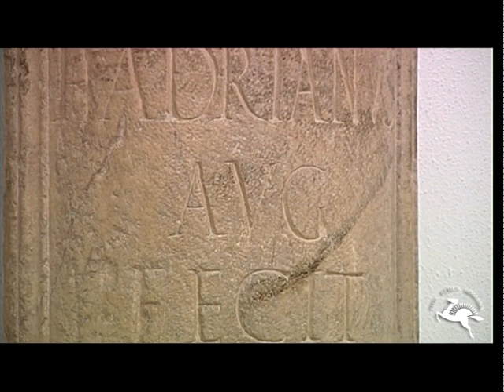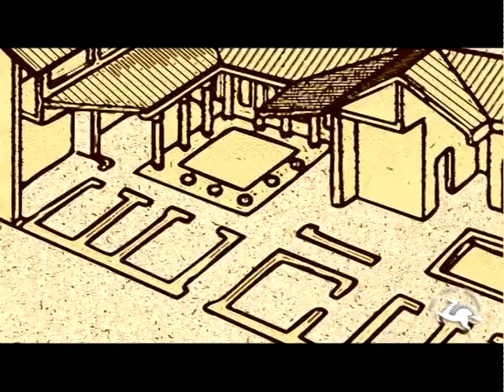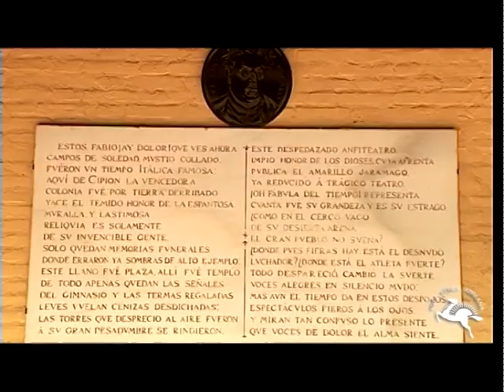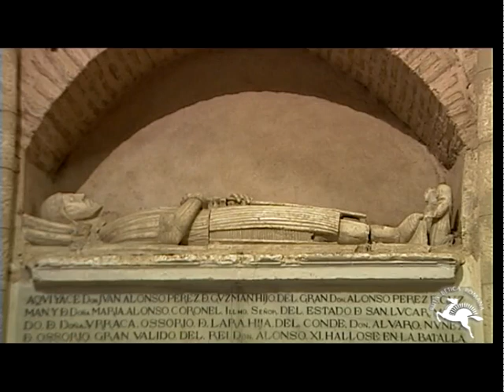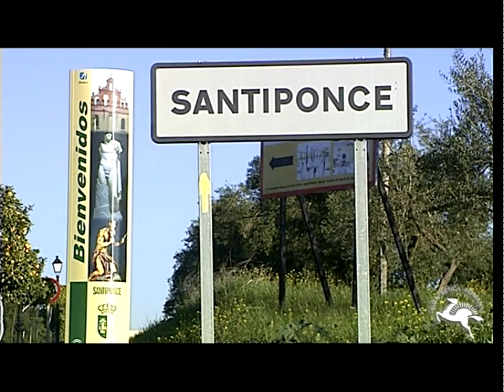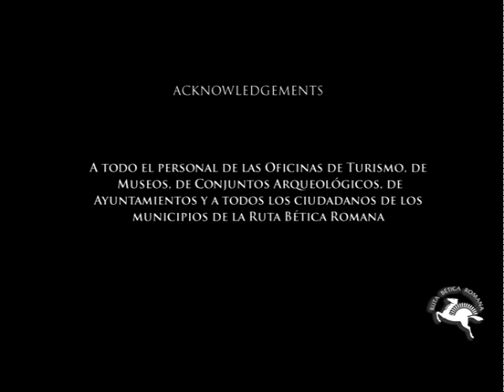Ruta Bética Romana - Santiponce english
Welcome to the Roman route of Andalucia.  This significant route known as the "Roman Baética Route" passes today through fourteen cities in Andalucia, which during Roman times was known as Baetica.  The area includes the provinces of Seville, Cadiz and Cordoba. It runs through the most southern province which was called "Roman Hispania" and includes territories which passed the old Via Augusta. In this Route the landscape is of great geographic and natural interest in the Natural Parks of the Subbética, the Bay of Cadiz and the Valley of the Guadalquivir.
From the 3rd to the 5th century AC. Baética was one of the territories annexed by the Roman Empire. Under Roman rule, this area was developed for olive oil, cereals and the Romanization of its inhabitants. This included the imperial powers of Trajano and Adriano, both who were born in this area.